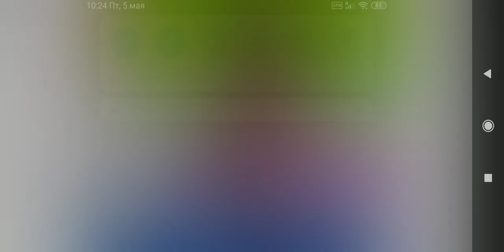Thronecoming Raven Queen Dress Up